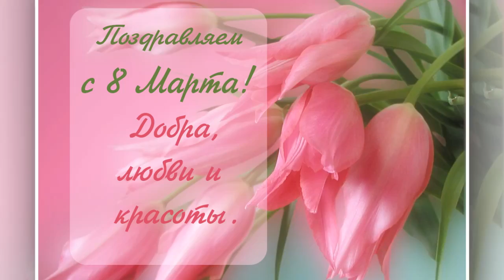Поздравление с праздником 8 марта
Принимаем заказы на такое поздравление.
Это шаблон поздравления.
Чтобы это было поздравление от группы мужчин
сослуживцев или родственников, присылайте ваши фотографии,
которые будут использованы в данном ролике.
Наши предложения (сценарий) :
1. Текст ...мы вам честно сказать хотим...
На фотографии вы прикладываете правую ладонь к сердцу.
2.Текст ...на девчонок мы больше не глядим...
На фотографии вы закрываете глаза правой ладонью
3. Текст ...сколько можно им песни петь
На фотографии вы делаете вид, что играете на гитаре
и произносите , например букву "У".
4. Текст ...а как без ник прожить?...
На фотографии вы с задумчивым видом чешете голову.
5. Текст ...и мы опять готовы руки подставлять...
На фотографии можно с улыбкой , а можно и обреченно вытянуть руки вперед.
6. Текст ... кто поцелует нас хотя б иногда..
На фотографии можно скрестить руки на груди
и изобразить улыбку победителя.

Можно присылать любые приличные фотографии
с вашими вариантами и текстом.

Заказы выполняются максимально быстро.